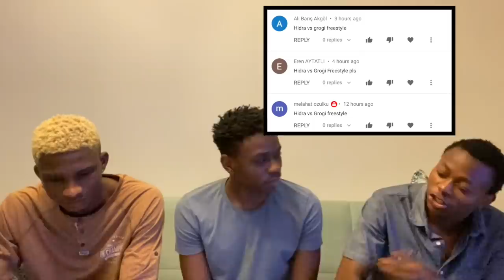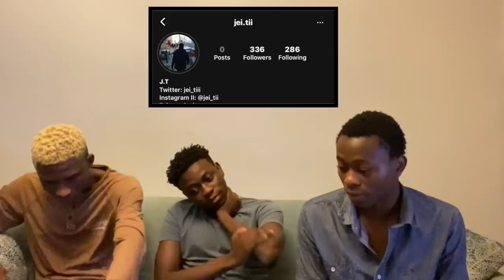NIGERIANS REACTING TO GROGI vs HIDRA FREESTYLE | Türkçe rap reaksiyon | (Türkçe altyazı)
We decided to react to GROGI vs HIDRA FREESTYLE and I hope you liked it, if you liked it please drop a like and comment on what you think about the song.